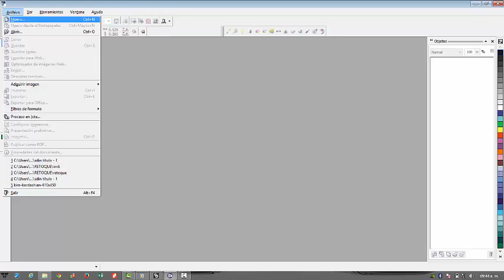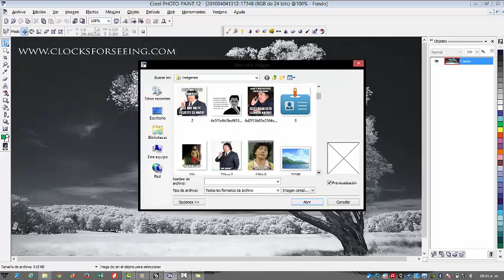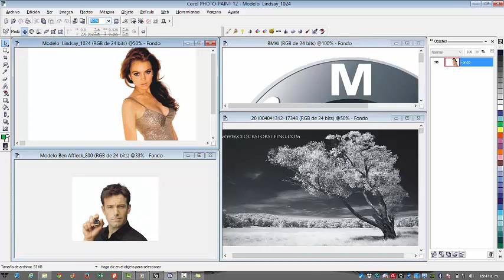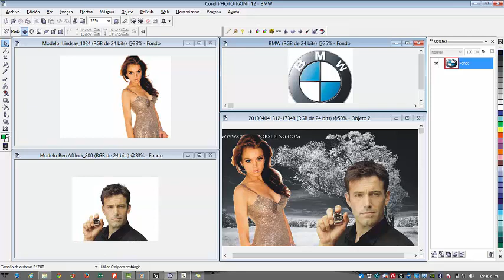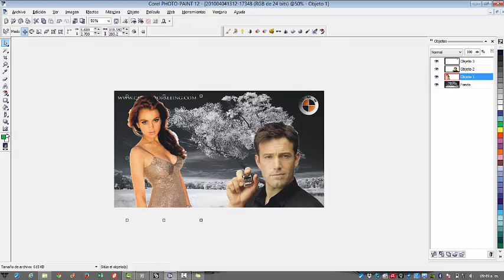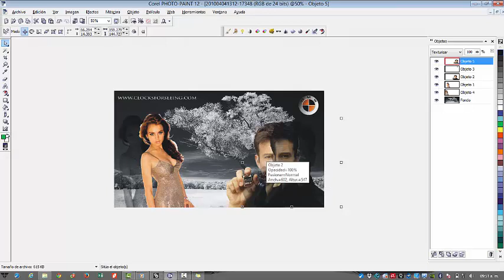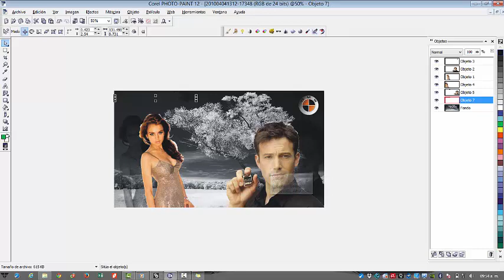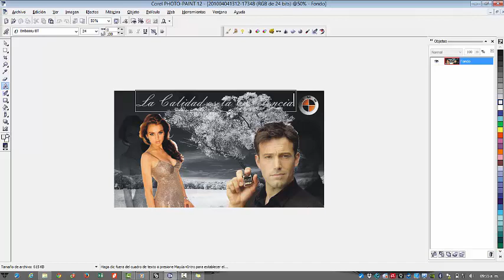Corel PhotoPaint 1 by JM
Desarrollado by José Manuel Pérez Muñoz en Celaya, Gto.
Made in Fresnillo Zacatecas